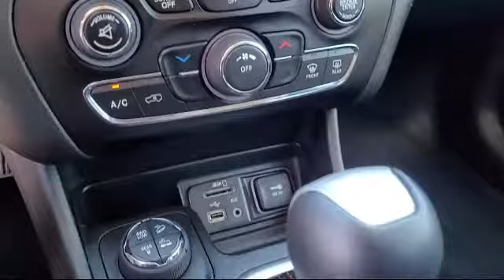2015 Jeep Cherokee Trailhawk San diego El cajon La mesa Escondido Ocean side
2015 Jeep Cherokee Trailhawk Stock Number: 17401 Vin:1C4PJMBB5FW666584.

Legacy Cars
670 El Cajon Blvd.